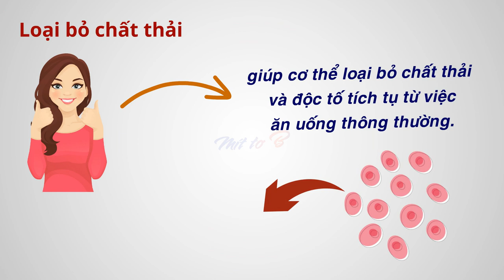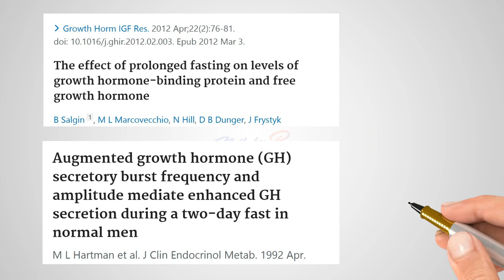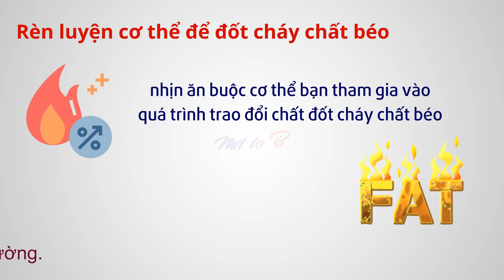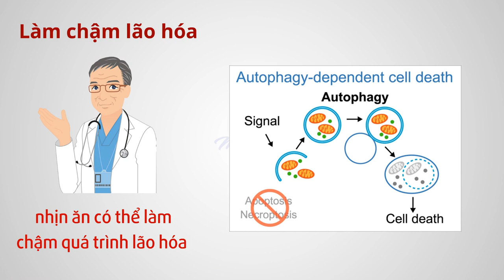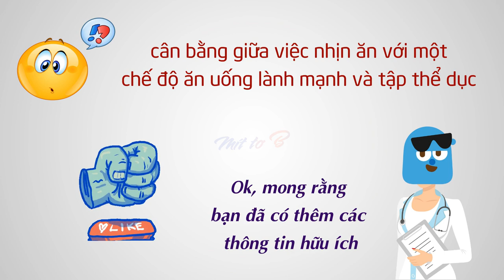📌 Tại sao Nhịn ăn giúp Tăng cường Trao đổi chất?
Hiện nay nhịn ăn gián đoạn được xem là một hình thức ăn kiêng phô biến  giúp tạo nên sự thâm hụt calo nhằm thúc đẩy giảm cân. Ngoài ra nhiều người cho rằng nó giúp hệ tiêu hóa của bạn được nghỉ ngơi, có thể cung cấp năng lượng cho quá trình trao đổi chất để tăng cường giảm mỡ thừa. Cụ thể như thế nào? Chúng ta sẽ cùng tìm hiểu trong video này nhé.

★☆★ Cập nhật những bài viết về giảm cân (Sức khỏe) mới nhất của tôi tại ★☆★

⚡ Tham khảo những video liên quan cung cấp các kiến thức cơ bản về sức khỏe nên xem

● Nếu có bất cứ thắc mắc, khiếu nại nào về bản quyền hình ảnh cũng như âm nhạc có trong video, mong chủ sở hữu liên hệ trực tiếp với tôi qua